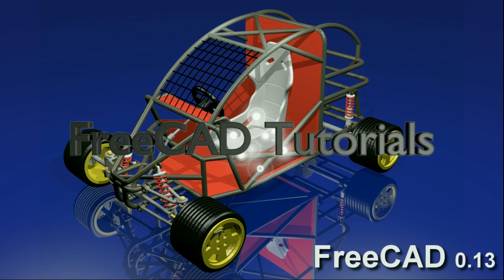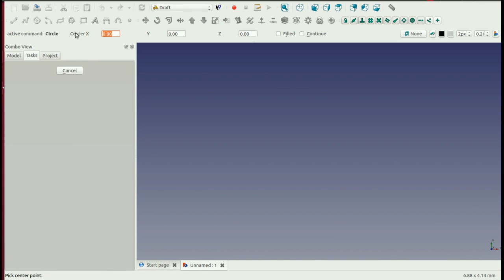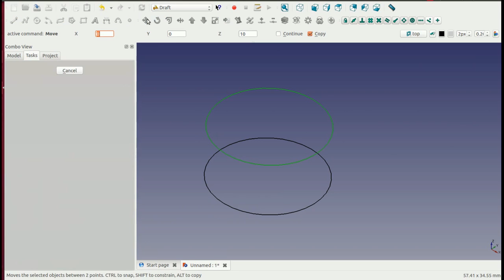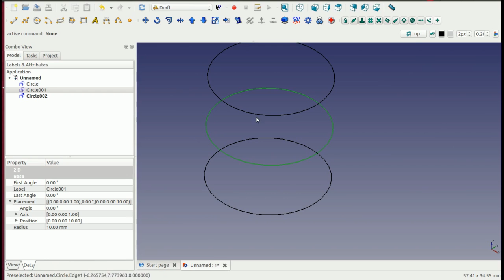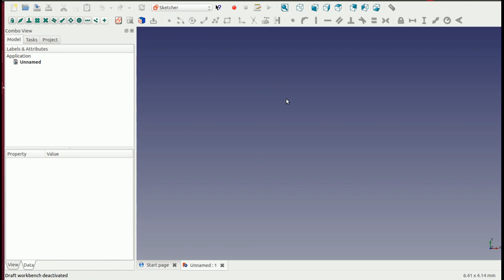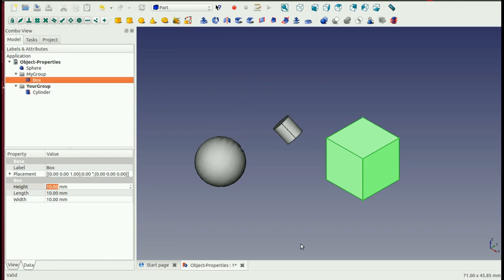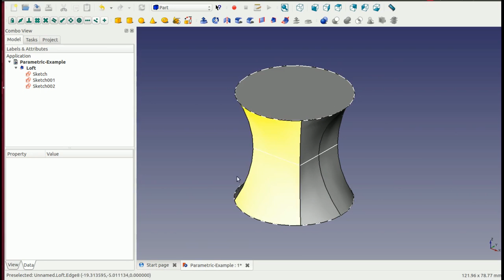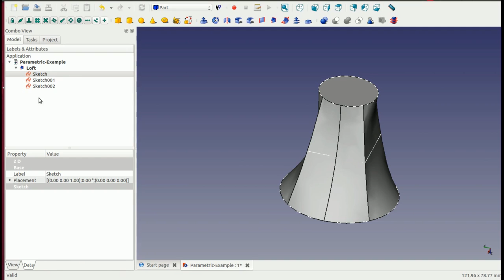FreeCAD Tutorials - Part 2 - CAD Basics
This is the second video in a tutorial series that looks at the use of the opensource 3D modeller FreeCAD.

The topics covered include:

- Placement (Global relative)
- FreeCAD Workbenches
- Object Tree
- Object Properties
- Object Placement
- Parametric Modelling and more ...